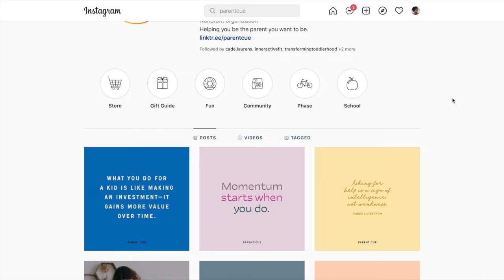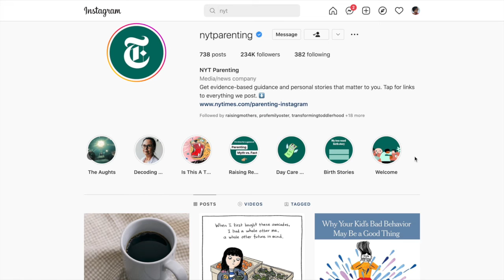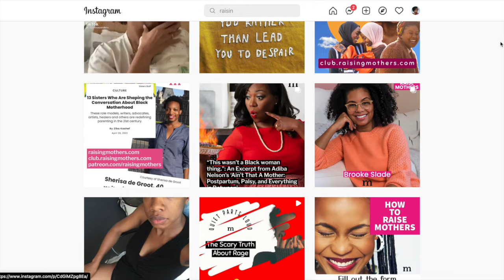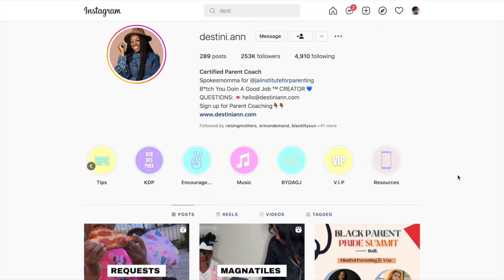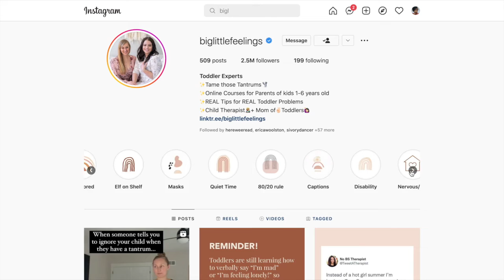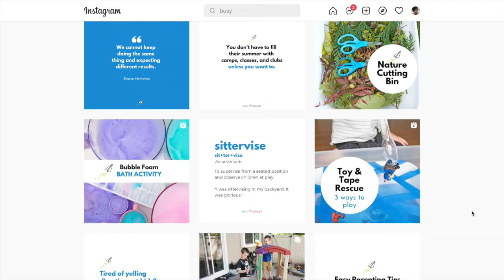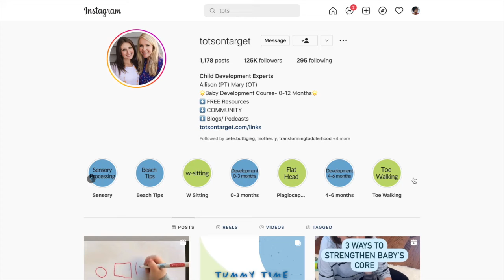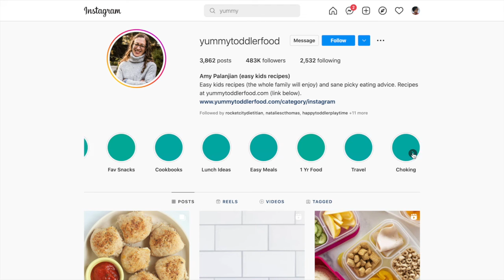Online Parenting Resources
Hey Everyone! I've compiled a list of some of my favorite online parenting resources and would love for you to add your favorites in the comment section below.

There is lots of free information and activities + newsletters, websites, and paid courses and merchandise.

12. Destini Ann - Certified Parenting Coach: @destini.ann
17. 7 Days of Play: @7daysofplay
20. Child Development Experts -Allison (PT) Mary (OT): @totsontarget
25. Amy Palanjian (easy kids recipes): @yummytoddlerfood